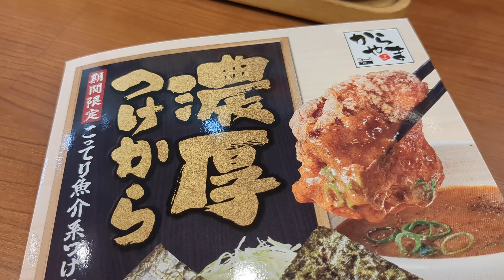（からやま）2023年10月27日より期間限定で販売開始された「濃厚つけから定食」はサクサクの唐揚げとコクのあるタレが最高だった！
説明ブログ

詳細、感想等はブログ内にて。